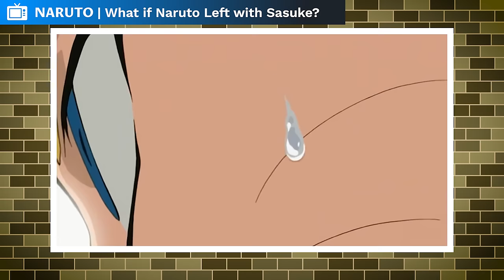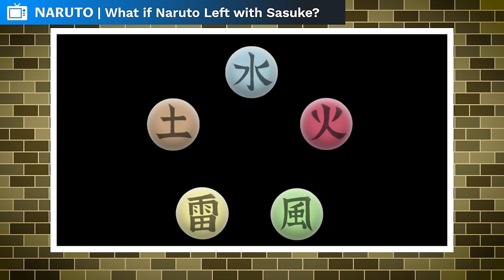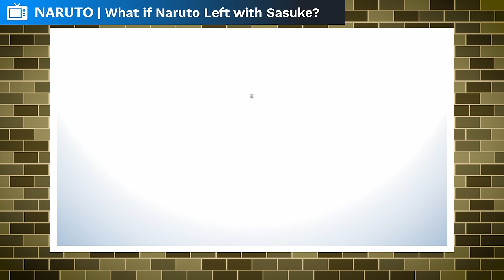What If Naruto Left With Sasuke? (Full Movie)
Think about it, it’s actually quite a logical step. If you had only one real friend in the world, and everyone else treated you like absolute garbage, acted as if they would be better off without you, and then one day your only real friend said “I’m leaving to chase my dreams”, would you not want to go with them? What has this village done for Naruto that he should care what they think about him? To be frank, Naruto’s obsession with becoming Hokage for the first part was a completely spite-motivated dream. Not too unlike Sasuke who dreamed of justice, Naruto did as well, but only, he wanted to do it in a different way. But what if Naruto wanted his own brand of justice and left with Sasuke? Well, I guess we’ll never know now will we… unless…

CREDITS

PRODUCER: @AmagiPublishing
NARRATOR: @Keegan Hughes
EDITOR: @Imubi5
WRITER: @Noah Barkley